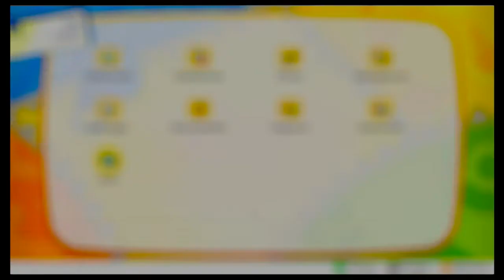Auf Route 3 sind Pokemon UND Trainer Kapitalisten!: Pokemon Lets Go Evoli Eevee Only #3